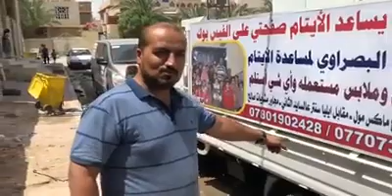ميثم البصراوي رجل يستحق الوقوف معه